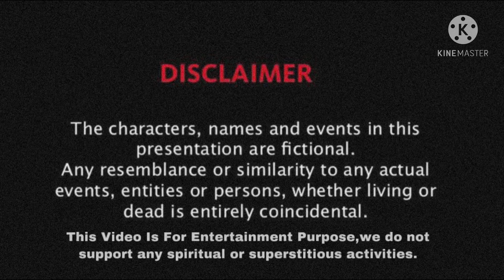Aakhri Rasta | हॉन्टेड रोड | Haunted Road | सुनसान सड़क India’s Most Haunted Roads | Horror Movie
VSR Presents A horror short film directed by VSR Group.

Starring : Rohan Rajguru
                 Sagar Jogdand
                 Vaibhav Rajguru
Special thanks to these supremely extraordinary talented people who are the part of these

Story Written by VSR group

Production :
Special thanks to VSR group
Camera Work : Vaibhav Rajguru
Editing : Vaibhav Rajguru